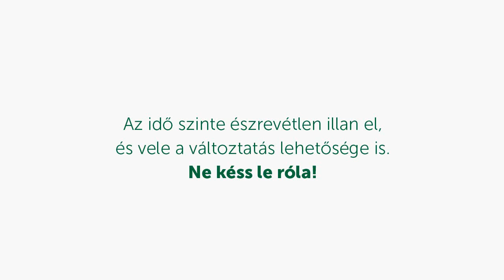A kérészfiú randira készül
„Az idő szinte észrevétlen illan el, és vele a változtatás lehetősége is" Ne késs le róla!
Zöldövezet Fesztivál
A IX. szolnoki Tiszavirág Fesztiválhoz idén csatlakozik egy zöld program is. Ez a "Levelek a Tiszáról" kampány keretében megrendezésre kerülő Zöldövezet Fesztivál. A rendezvény több helyszínen mutat példákat, ad ötleteket arra vonatkozóan, hogy miként is élhetünk környezettudatosan.

Megrendelő és koncepció: AAPRIL Kft.
Figuraterv és animáció: Gróf Balázs
Hang: Matis Guido